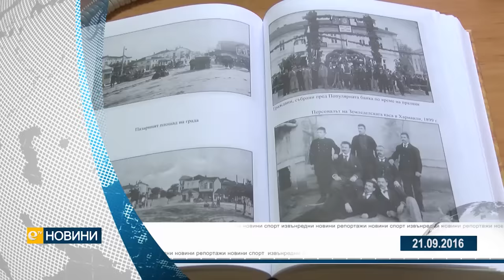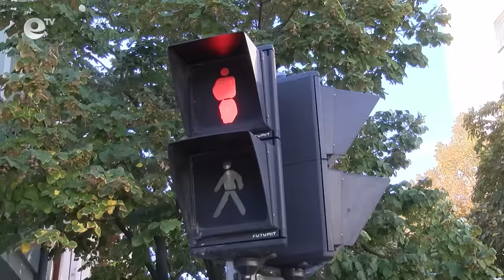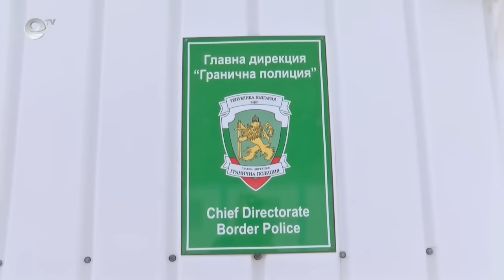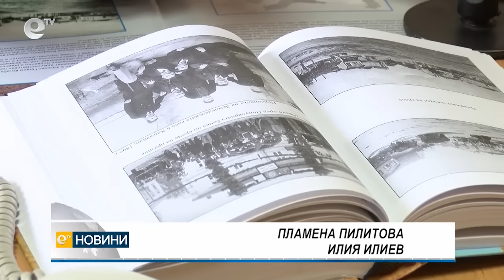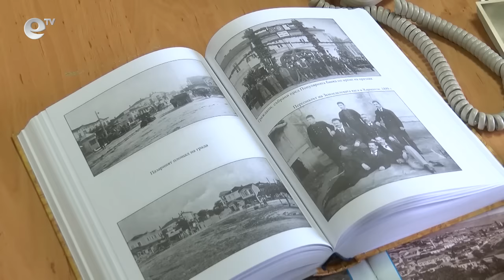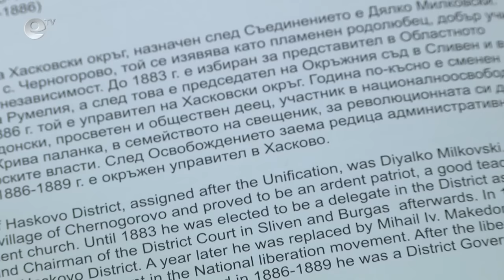Новини 21 09 2016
Бежанският център в Харманли пълен на 100 %.

21 септември е първият Европейски ден без загинали на пътя.

Специализирана полицейска операция и в Смолян.

ГКПП "Капитан Андреево" ще работи на пълен капацитет.

Късно снощи е овладян големият пожар между селата Елена, Остър камък и Иваново.

С тържествен ритуал Хасково ще отбележи Деня на независимостта - 22 септември.

Известният психолог и писател Д-р Иван Бързаков за “Умението живот”.

Горяна Стоева е на полуфинал на Европейското първенство по бокс за момичета и девойки в Турция.

Част от националният отбор на България по бадминтон за юноши и девойки до 19 години започна подготвителния си лагер в Хасково.

“Арда”- Кърджали стартира новия сезон във волейболната Суперлига на България с гостуване на “Пирин” Разлог.